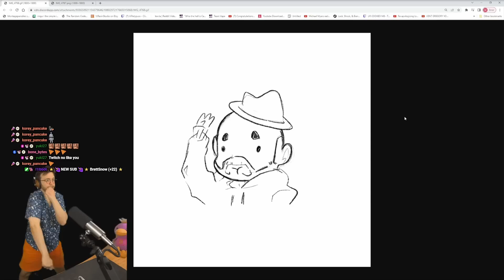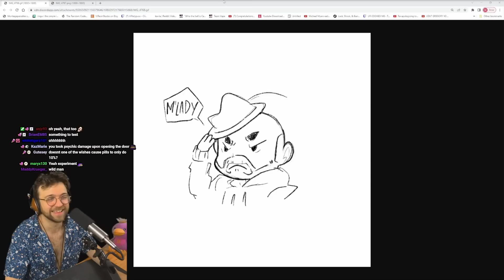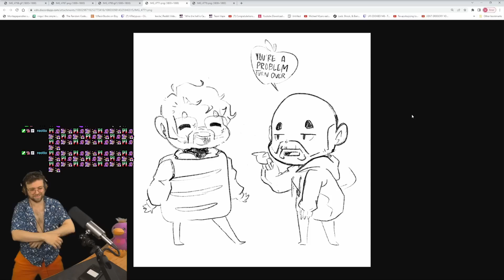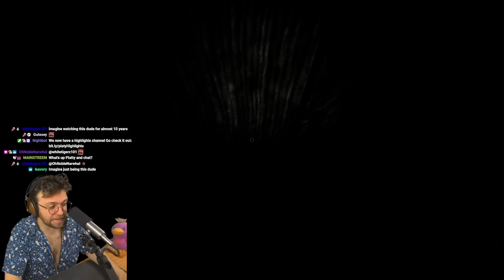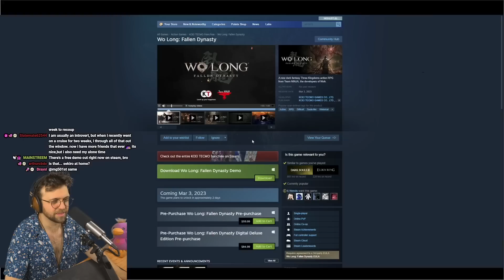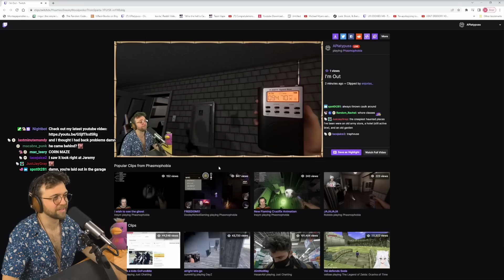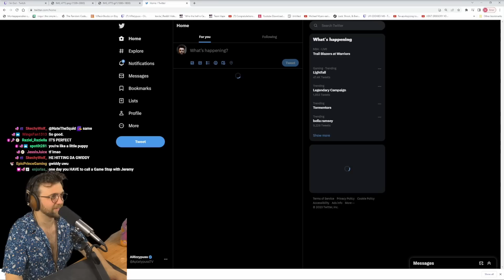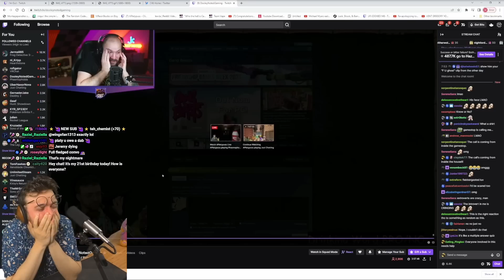JEREMY SPUN THE WHEEL OF PAIN AGAIN!? | Phasmophobia with DooleyNotedGaming